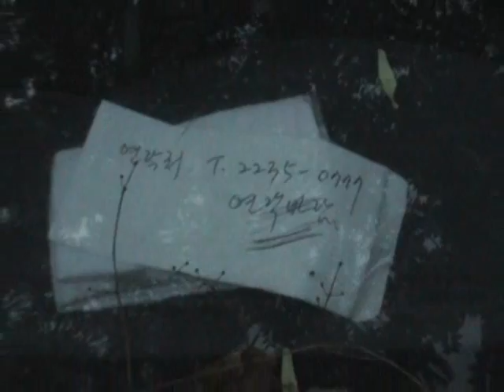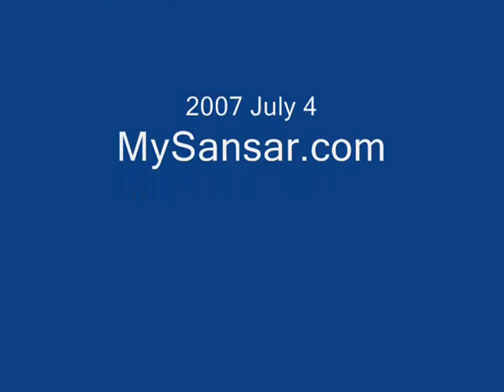Korea Memories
Korea Memories by MySansar.com